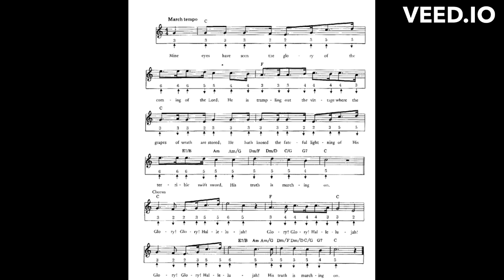Battle Hymn of the Republic- Chromatic Harmonica Cover with "TAB"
Battle Hymn of the Republic- Chromatic Harmonica key of C with "TAB"

"Battle Hymn of the Republic" is a patriotic and religious hymn that was written by Julia Ward Howe in November 1861 during the American Civil War. The tune was adapted from the song "John Brown's Body", which was a marching song of the Union Army. The hymn became a popular anthem during the Civil War and has since been widely performed and recorded by various artists and ensembles.

The lyrics of "Battle Hymn of the Republic" are a reflection of the religious and patriotic sentiments of the time. The opening lines, "Mine eyes have seen the glory of the coming of the Lord", refer to the second coming of Jesus Christ, and the subsequent lines describe the struggle and eventual victory of the Union Army in the Civil War.

The hymn has a powerful and uplifting melody, which builds to a stirring climax in the final verses. It has been performed in a variety of styles, including gospel, rock, and classical, and has been adapted for use in a range of contexts, including political rallies, religious services, and military ceremonies.

"Battle Hymn of the Republic" remains a popular and enduring hymn, with its message of hope and faith in the face of adversity continuing to inspire and uplift listeners to this day.